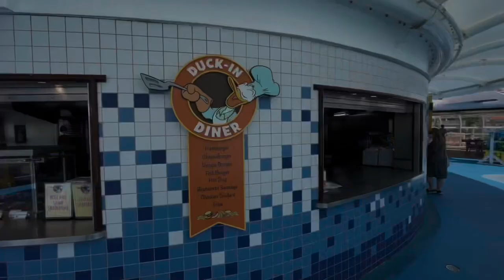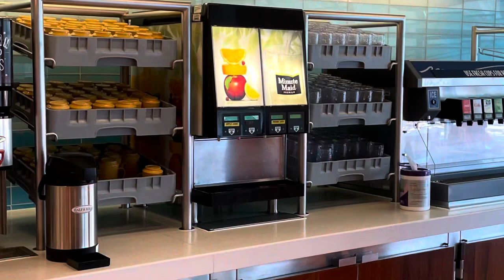Top 10 Food and Dining Experience aboard Disney Magic - Disney Cruise Lines DCL Mediterranean Cruise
Here are Top 10 Food and Dining Experiences from our recent DCL Cruise aboard the Disney Magic in June 2022 through the Mediterranean Greek Isles. We thoroughly enjoyed the excellent food, service, and dining options aboard the Magic. What are your favorites? Bon Voyage!